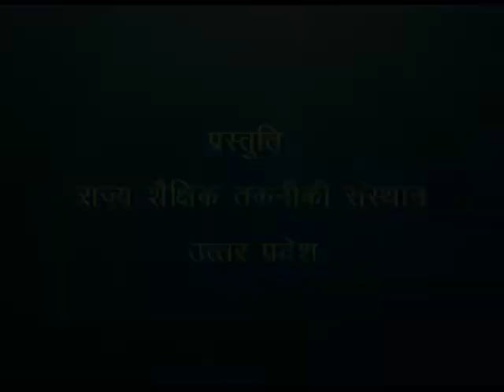Akbar aur uske Navratan / अकबर और उसके नवरत्न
इस कार्यक्रम में अकबर और उसके नवरत्नों की विशेषताओं को दर्शाया गया है।